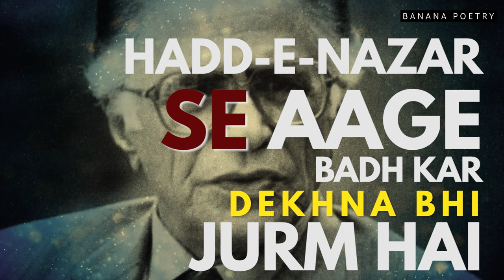Ahmad Nadeem Qasmi - Jurm | Urdu Archives Show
Ahmad Nadeem Qasmi - Jurm
Urdu Archives Show Episode 06

ZINDAGI KE JITNE DARWAZE HAIN MUJH PAR BAND HAI
DEKHNA HADD-E-NAZAR SE AAGE BADH KAR DEKHNA BHI JURM HAI
SOCHNA APNE AQIDOON AUR YAQINON SE NIKAL KAR SOCHNA BHI JURM HAI
AASMAN DAR AASMAN ASRAR KI PARTEN HATA KAR JHANKNA BHI JURM HAI
KYUN BHI KEHNA JURM HAI, KAISE BHI KEHNA JURM HAI
SANS LENE KI TO AZAADI MAYASSAR HAI MAGAR
ZINDA REHNE KE LIYE INSAAN KO KUCH AUR BHI DARKAR HAI
AUR ISS KUCH AUR BHI KA TAZKERA BHI JURM HAI
AE HUNAR-MANDAN-E-AIN-O-SIYASAT
AE KHUDAWANDAN-E-AIWAN-E-AQAED
ZINDAGI KE NAAM PAR BAS EK INAYAT CHAHIYE
MUJH KO SARE JARAIM KI IJAZAT CHAHIYE

Banana Poetry is a digital media publisher which is dedicated to Poetry.